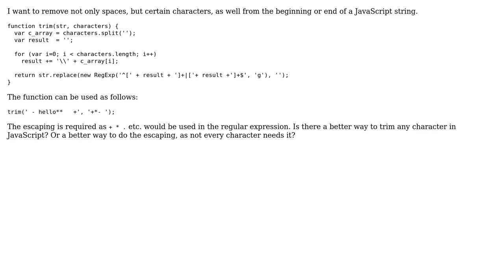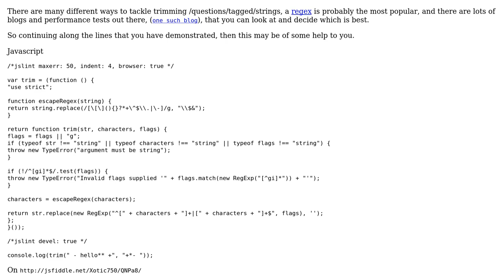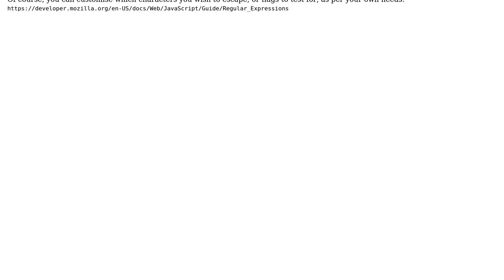Code Review: Trim certain characters from a string in JavaScript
With thanks & praise to God, and with thanks to the many people who have made this project possible! | Content (except music & images) licensed under CC BY-SA | Music | Images & others | With thanks to user Xotic750 user Tessmore user Jamal and the Stack Exchange Network Trademarks are property of their respective owners. You are responsible for your own actions.